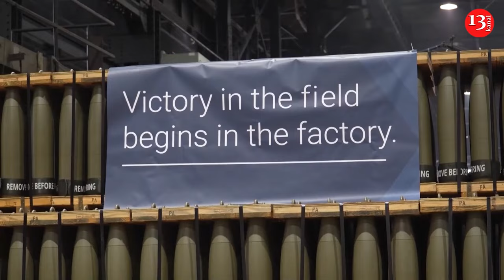Zelenskyy stresses unity on Ukraine, says world will hold Russia accountable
Ukrainian President Volodymyr Zelenskyy, told the Summit for the Future at the United Nations Monday that his country supports efforts to keep all nations united, safe and strictly adhere to the UN Charter.
"We are now preparing for the secondary summit moving forward with our partners," Zelensky said. "We are working on food security, energy security, and holding Russia accountable for its terror."
The “Pact for the Future”, approved by the General Assembly on Sunday, aims to meet the challenges of the 21st century and unite the world’s divided nations to move quickly to implement the agreement's 56 actions.
Russia proposed an amendment that would have significantly watered down the agreement. Only six countries supported Russia -- Iran, Belarus, North Korea, Nicaragua, Sudan and Syria. Fifteen countries abstained.
"Putin has stolen much already, but he will never steal the world's future," Zelensky said.